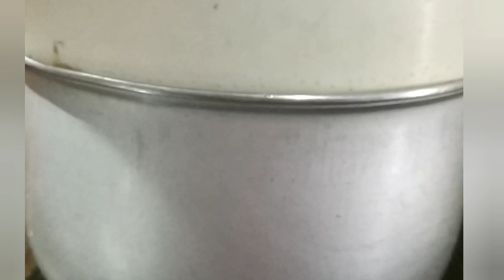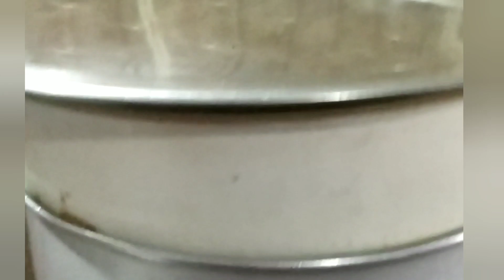How to prepare chicken momos??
In shooting this video, I used tripod which i purchased from amazon